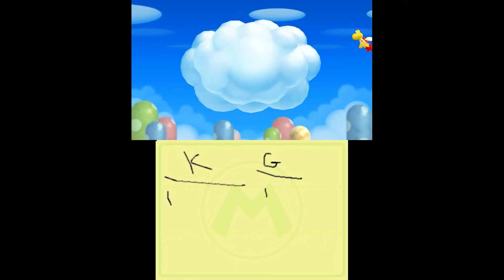Mario Party Island Tour - All Minigames (Master Difficulty)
All minigames in Mario Party Island Tour.  All minigames were played on master difficulty.  This includes all 4 player free for all minigames as well as all boss minigames.

All videos on the channel feature carefully practiced and high level gameplay of my unique experiences with each game.  Video content is transformative and instructional showing players how to beat the game on the highest difficulty settings.  I spend hundreds to thousands of hours mastering each game so I can play it at the highest levels.  My creative input ensures adherence to YouTube’s partner program guidelines.  All recordings are 100% recorded and edited solely by me.